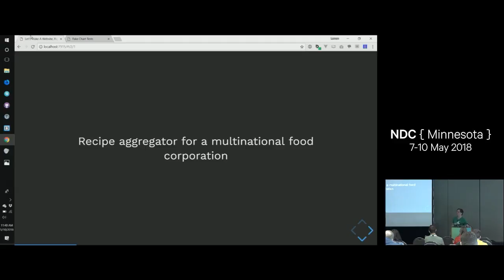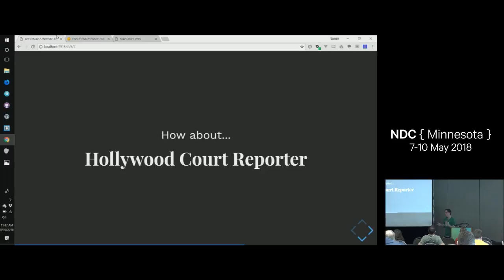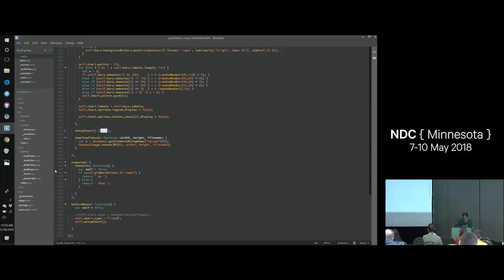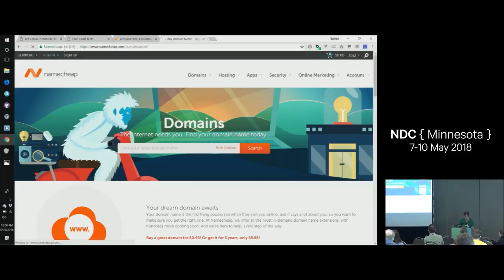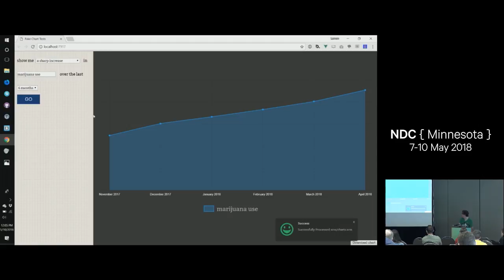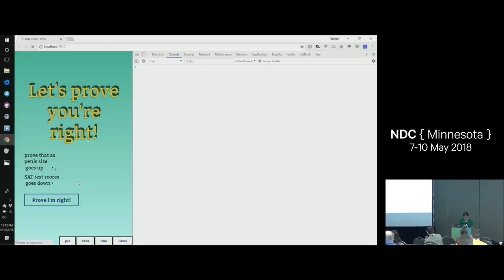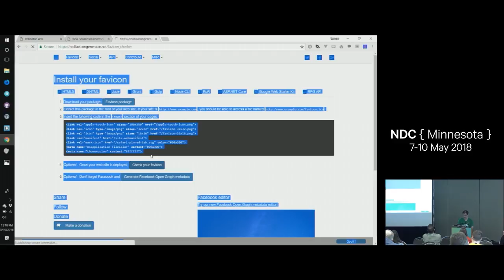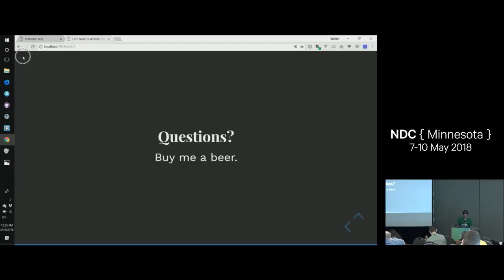Let’s Make A Website, Right Frickin’ Now! - Lemon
Making a website can be a complicated process involving months of time and conflicting opinions from dozens of stakeholders. But it doesn't have to be!

With Vue, Pug and Sass as his languages, and working from a toolkit of reusable code to get running, Lemon (the creator of damn.dog and idiots.win) is going to spend this session building a website from scratch, using suggestions from the audience. In an hour's time we're going to build something. What exactly we end up is unknown, but the path getting there should prove interesting!